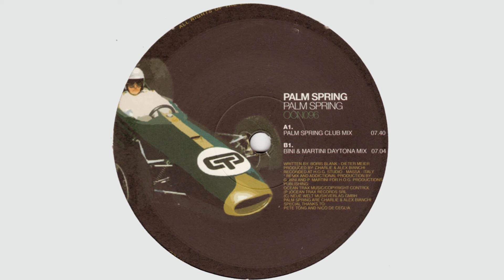Palm Spring - The Race (B+M Daytona Mix Vlatko Radio Edit) 2003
Click show more for download